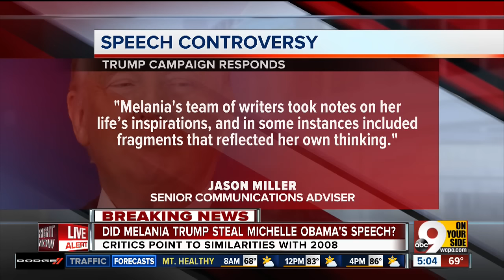Did Melania Trump steal Michelle Obama’s words?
Social media exploded Monday night with allegations that Melania Trump borrowed part of her convention speech from First Lady Michelle Obama.